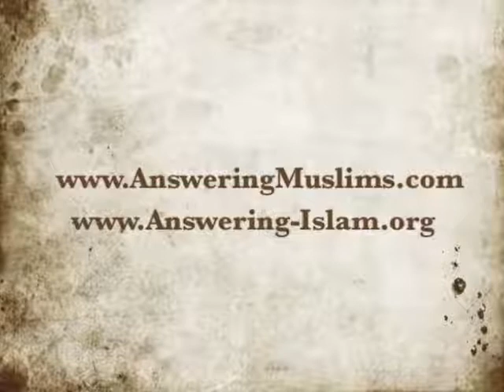Nadir Ahmed vs. David Wood (2 of 3): "Does Islam Promote Violence Towards Non-Muslims?"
=== Original Description ===

The Qur'an commands Muslims to fight non-Muslims (9:29, 9:73, 9:123). Can Muslim apologists defend Allah's violent commands? David Wood and Nadir Ahmed debate the evidence.

Statistics of original video: 📅 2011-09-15  ⏱ 48:00  ▶ 37932  👍 891  💬 485

Apologetics Archive exists to keep important Christian apologetics content available to everyone. This site has initially been created to secure all videos of Acts17Apologetics / David Wood on YouTube who had to delete his channel because of YouTube's "trust and safety" team kept banning videos although they don’t violate the YouTube policy.